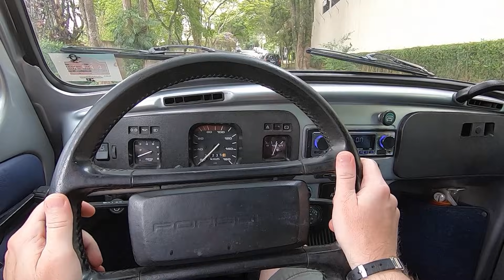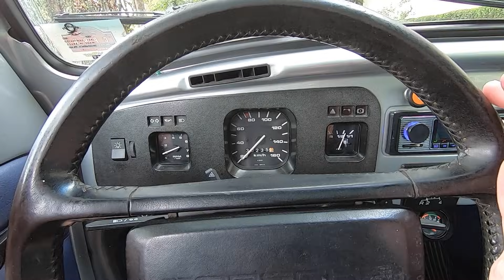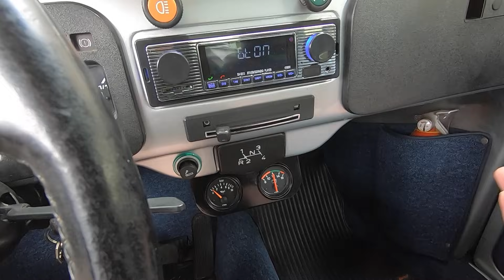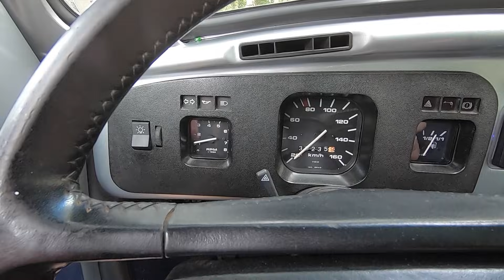3 ANOS COM O FUSCA: MUDANÇAS, PROJETO E CUSTOS DE MANUTENÇÃO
Hoje temos uma matéria especial onde falo da minha experiência de 3 anos com o Fusca. O que foi trocado, novas ideias e os custos de manutenção nesse período. Fusca do Bellote